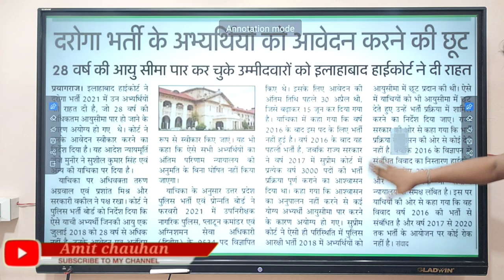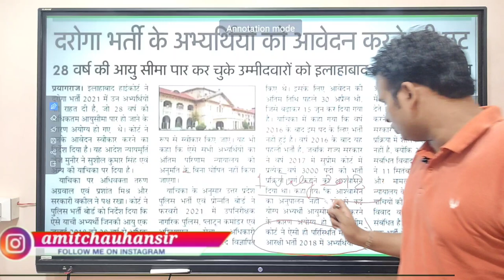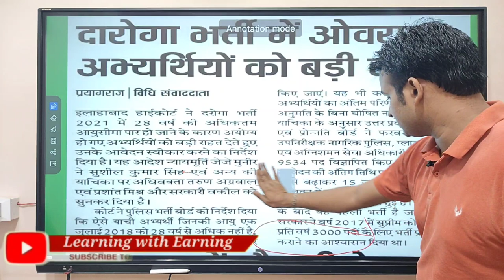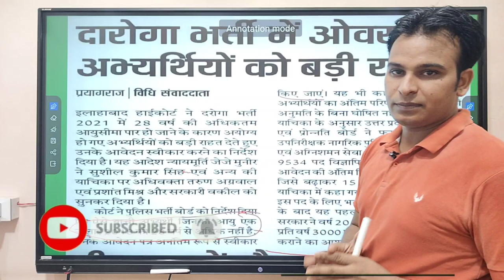UP SI Big Update || Good news for students || अब 28 साल से ज्यादा के कैंडिडेट भी कर सकते हैं अप्लाई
[06/04, 21:41] Stay Home Satay Safe: Learning with Earning YouTube channel

Amit chauhan
Education Update